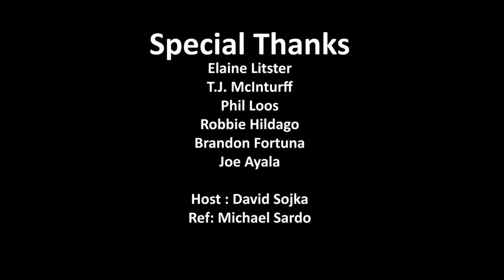Cornhole With the Candidates, Part 1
Simi 360 is proud to present our second Host & Post event, Cornhole with the Candidates! It's been two years since the last election and once again we've invited the local Candidates running for Mayor and City Council to join us for a meet and greet event for a good old fashion game of Cornhole. In this segment we introduce some City Council Candidates. Watch as Elaine Litster, Phil Loos and and TJ “No Rules” McInturff compete in this back-yard favorite and also sit down with host David Sojka, owner of The Money Mailer for some real talk as they open up and share things you won't see anywhere else.